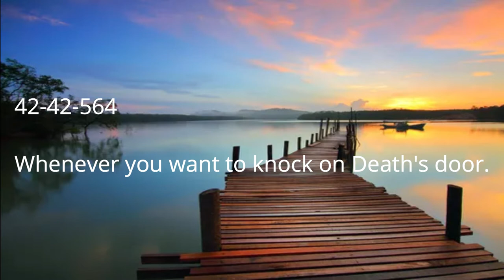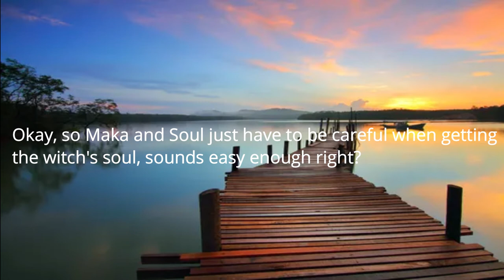Soul Eater - calling Lord Death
I had to re-upload his because, I think I just discovered how I can upload more of an anime clip without getting a copyright claim, even if you will not see it. So, I hope you will enjoy it still.